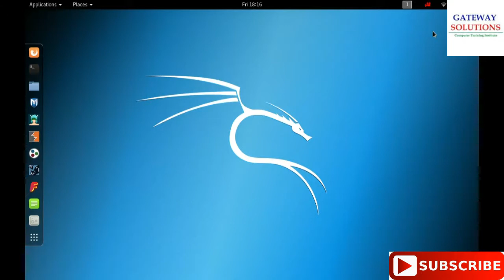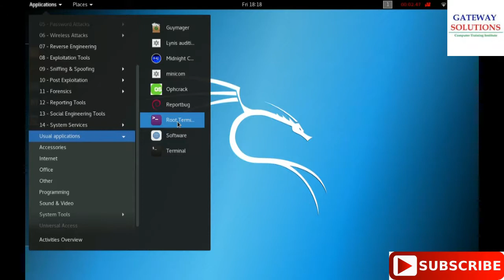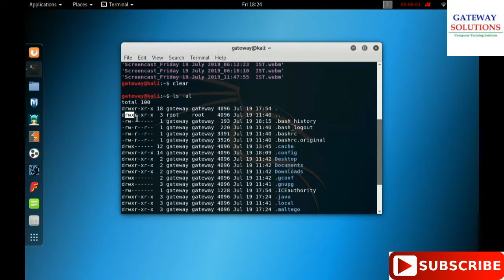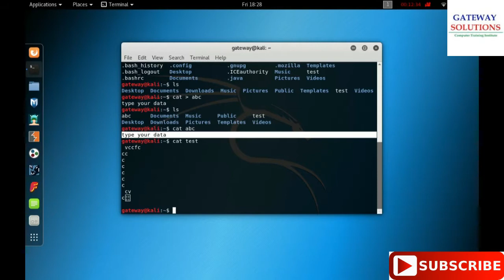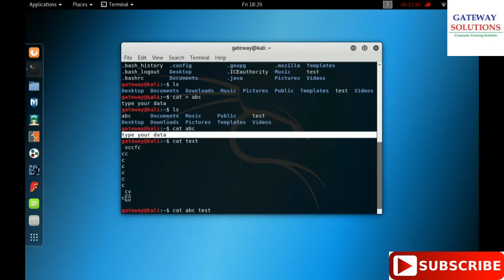Important File Handling Linux / Unix Commands with Examples Part -I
This little tutorial here will show you "This little tutorial here will show you " Important Linux / Unix Commands with Examples Part -I"

Are you new to Linux or just a little rusty? Here are all the commands you’ll need to know. Think of this as an essential reference for the Linux terminal. This applies to the macOS command line, too.

Please comment which videos you want on our channel. By :-
Amrinder Singh Gateway Solutions
डिस्क्लेमर: - यह वीडियो केवल एजुकेशनल पर्पज के लिए है। यह चैनल / वीडियो अवैध गतिविधियों को बढ़ावा नहीं दे रहा है। "

1) Tech Champion Support
2) Junnu ki tech
3) Sachin Tech
4) Vk technical bhaiya
5) Abhi Rathore
6) Nitya k Support
7) Mangesh kumar
8) Spreading Gyan
9) Technical bhukhar
10) Manoj dey
11) Technical yogi
12) Creator search 2.0
13) Arvind zone You Can Support Us
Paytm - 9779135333